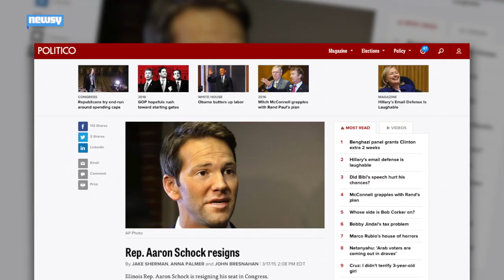Illinois Congressman Schock Resigns Amid Spending Questions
Illinois Congressman Aaron Schock announced he's resigning amid controversy over his spending of taxpayer and campaign dollars.